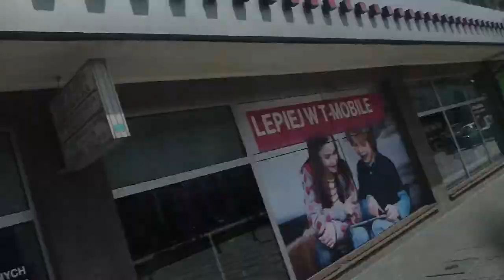Backpacking in Częstochowa Poland - July 2017